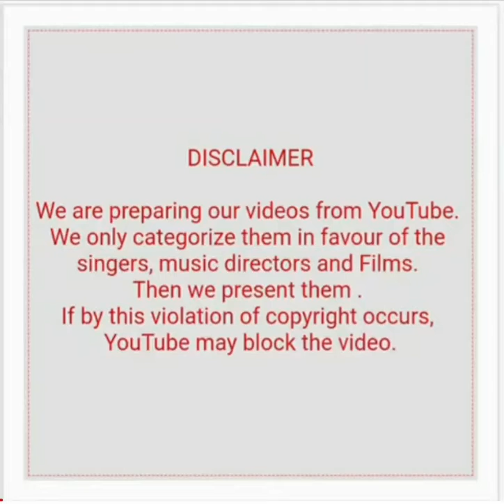SD BURMAN WITH ASHA BHOSLEY (PART 2)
1) Nazar lagi raja (Kala Pani)
2) Koi aaya dhadkan (Laajvanti)